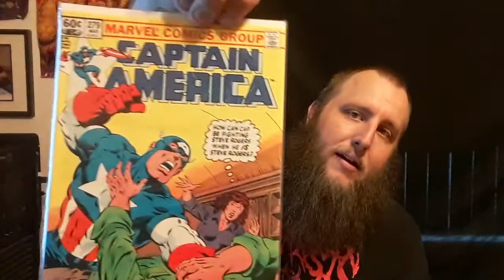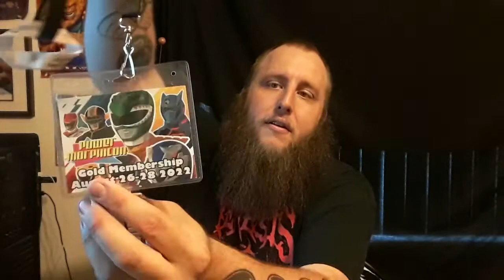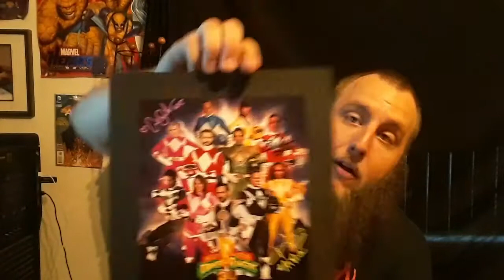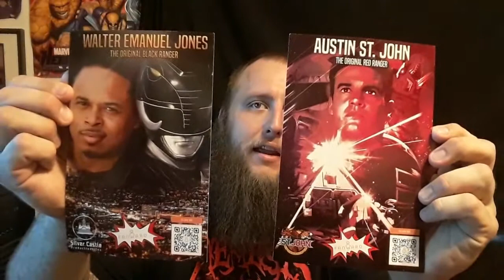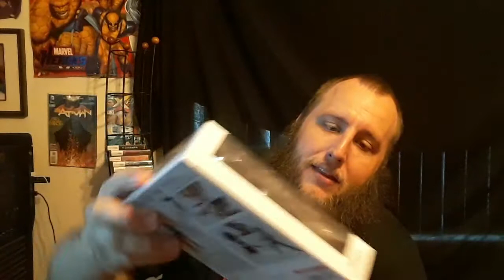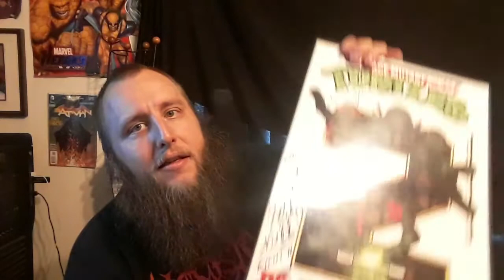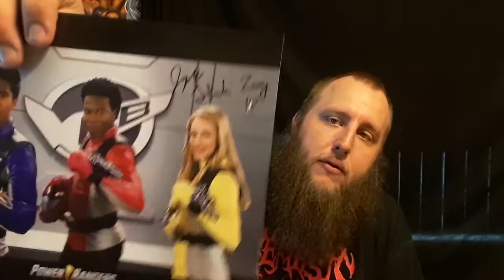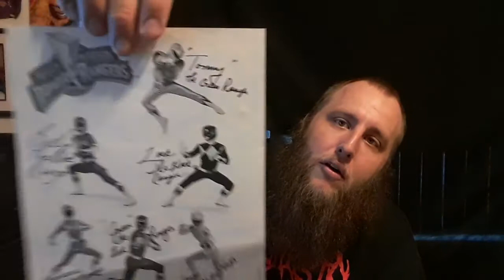Powermorphicon 2022 aftermath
goodies i got at powermorphicon 2022